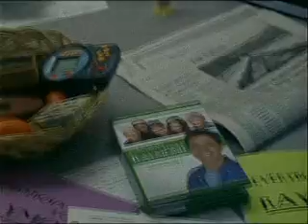Everybody Loves Raymond - The toaster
ray and the producer talks about the toaster episode and how they traded it